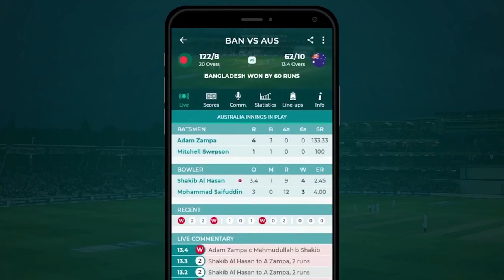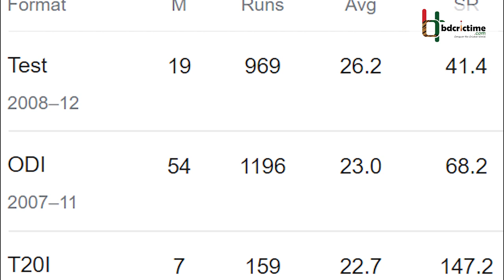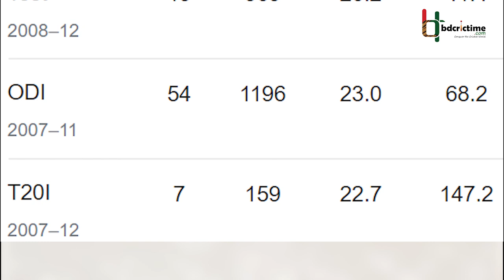অযত্ন নাকি ভুল সিদ্ধান্তের বলি জুনায়েদ ? Neglected Junaid Siddique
বাংলাদেশের জার্সিতে টি-টোয়েন্টিতে আরেকটু বড় কী হতে পারত না জুনায়েদের ক্যারিয়ার? অযত্ন নাকি ভুল সিদ্ধান্তের বলি জুনায়েদ! Was Junaid Siddque neglected? What do you think?